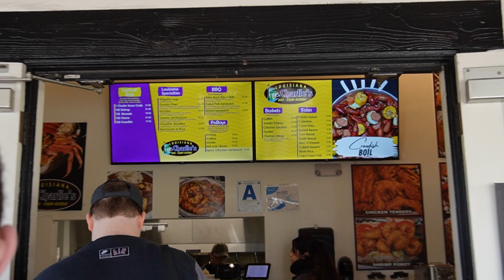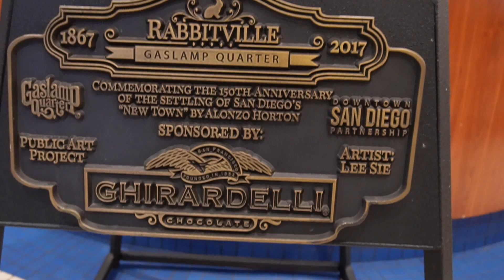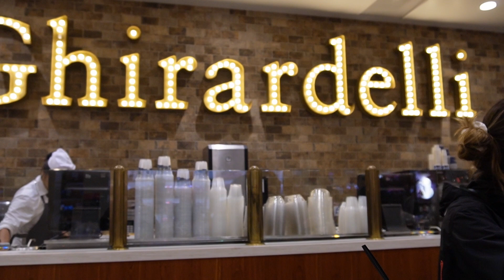Downtown San Diego | nivlA Vlog #2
Hey everyone, the squad went and explored downtown San Diego. Come take a look!